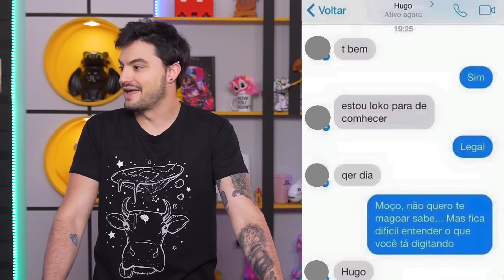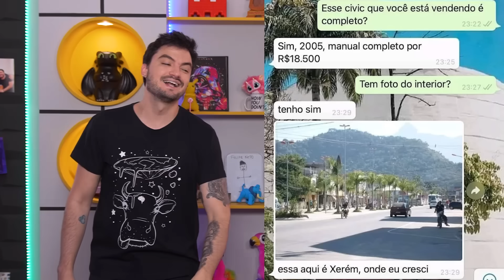MELHORES CONVERSAS DA INTERNET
Neste penúltimo vídeo do ano, Felipe faz seu quadro favorito: reagindo a conversas de internet. E não perca, neste dia 28, quarta-feira, o Prêmio Jorge!